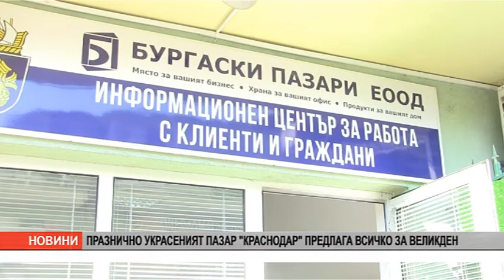VE4ERNI 20 04 2022